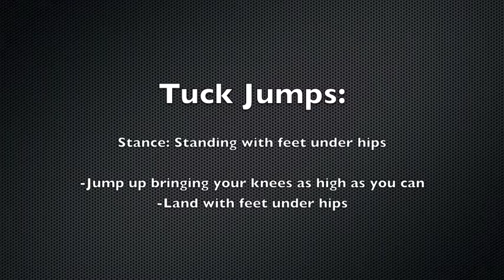Bodeefit Tuck Jumps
for FREE daily bodyweight workouts! No assembly required.